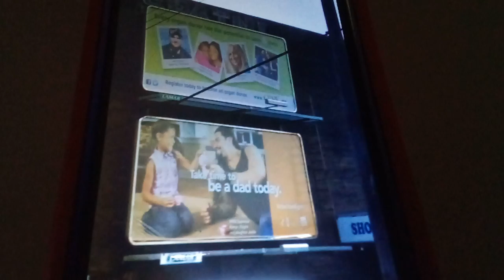lamar advertising pittsburgh pa